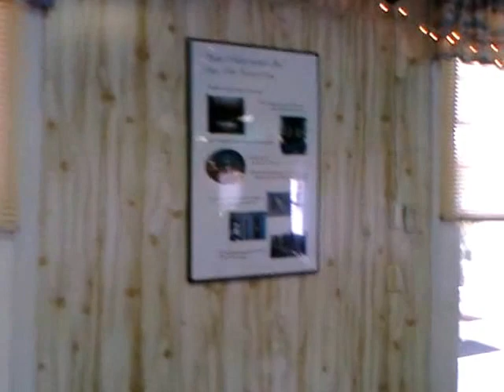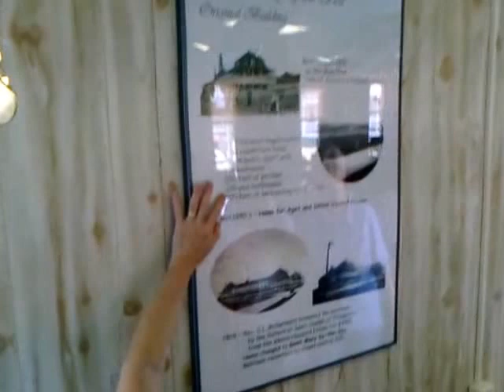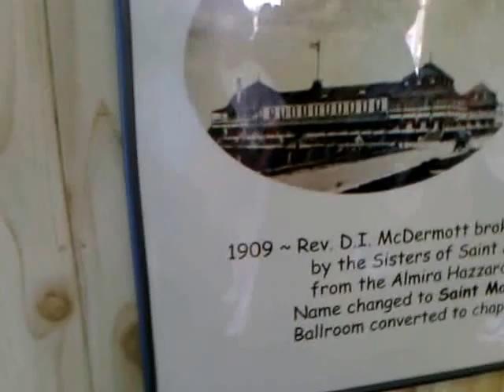St Marys tour (4).mp4